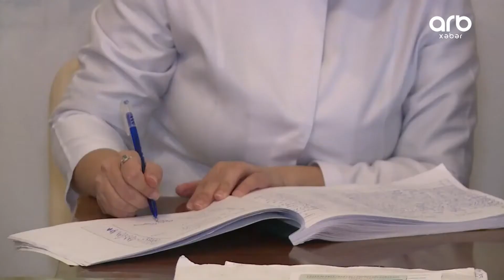Buster dozası ilə peyvəndlənənlərin sayı artıb - ARB Xəbər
Buster dozası ilə peyvəndlənənlərin sayı artıb

Əlaqə